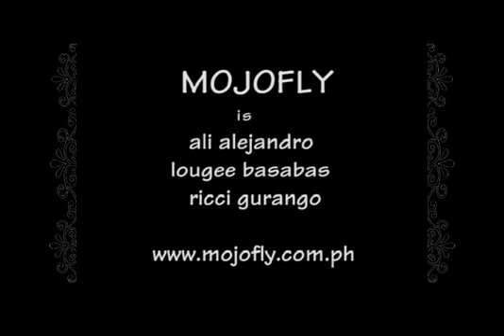31 Tumatakbo - Mojofly Myx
Mojofly
Now